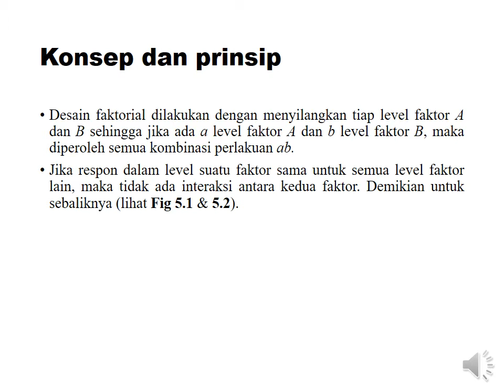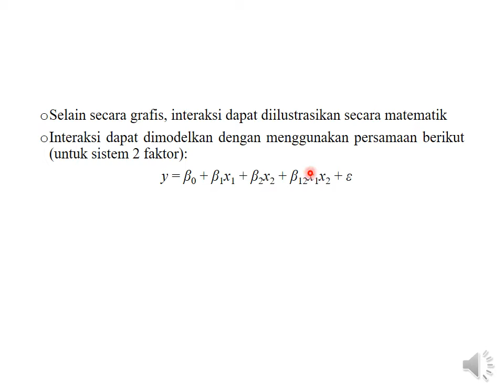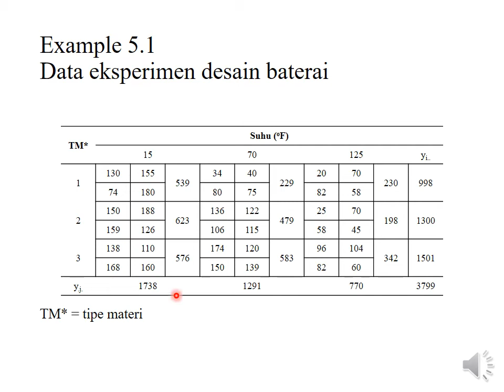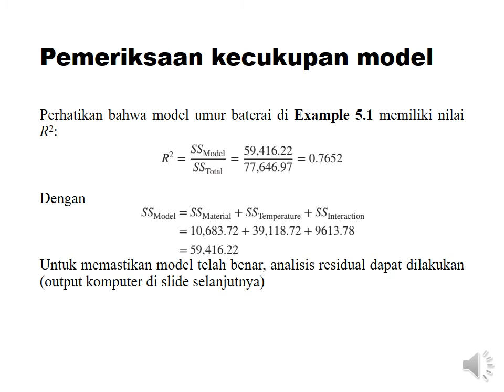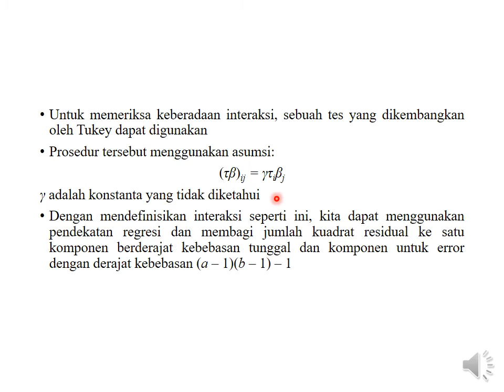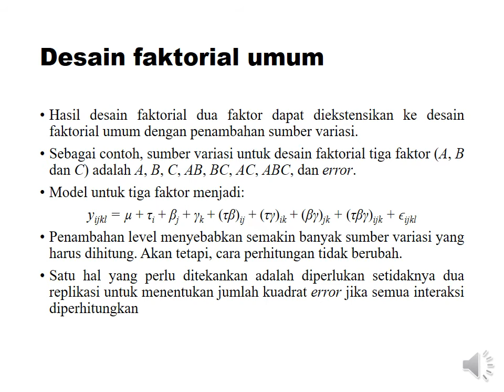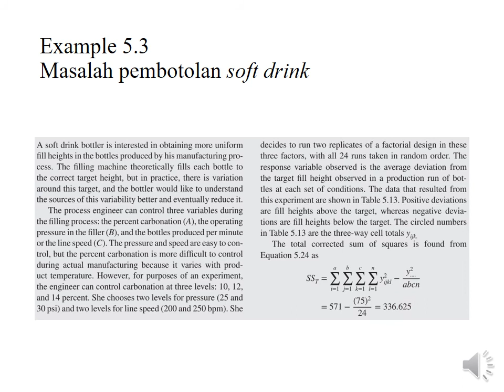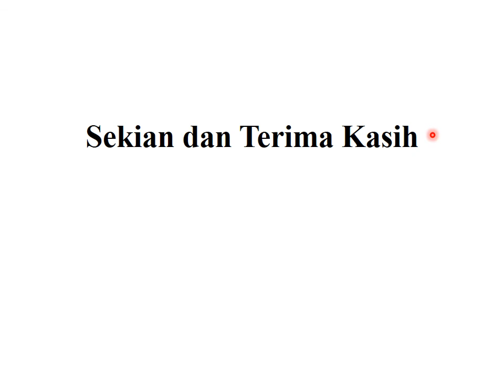Statistik: rancangan percobaan faktorial dengan interaksi